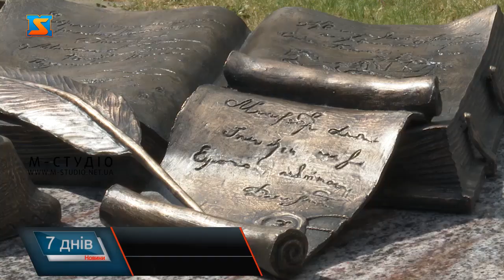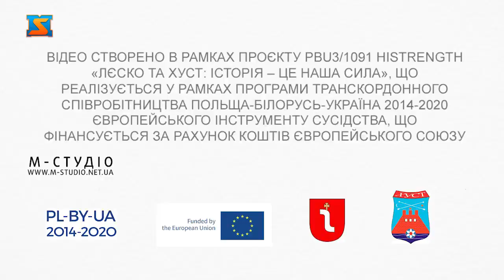Встановили монумент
Відео створено в рамках проєкту PBU3/1091 HISTrength «Лєско та Хуст: історія – це наша сила», що реалізується гміною Лєско (Польща) та виконавчим комітетом Хустської міської ради за фінансової підтримки Європейського Союзу в рамках Програми Транскордонного Співробітництва Польща-Білорусь-Україна 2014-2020.

Відповідальність за зміст цього відео несе автор та виконавчий комітет Хустської міської ради, відеоматеріал у жодному випадку не може вважатись відображенням офіційної позиції Органу Управління Європейського Союзу чи Спільного Технічного Секретаріату «Програми Транскордонного Співробітництва Польща-Білорусь-Україна 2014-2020».